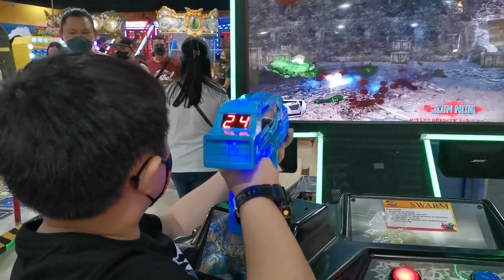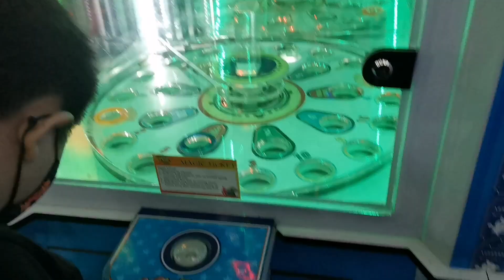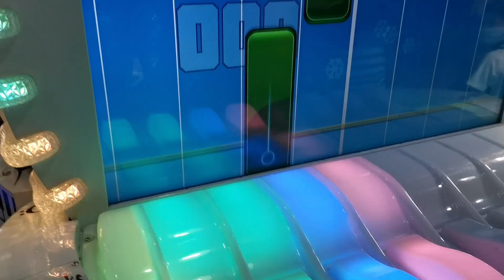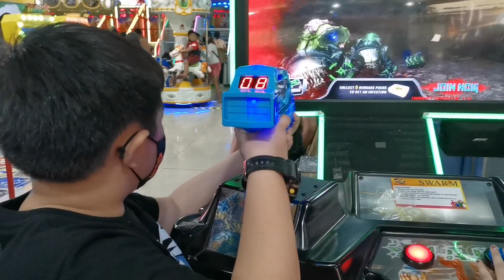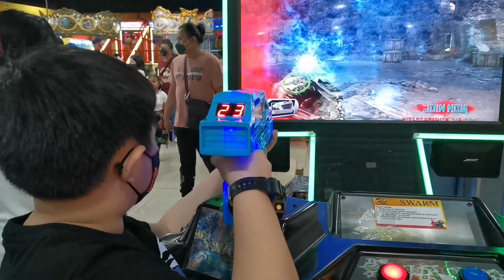KiDS DAY OUT World of Fun